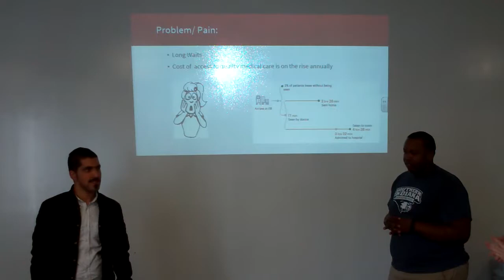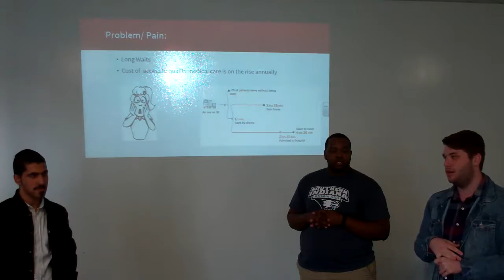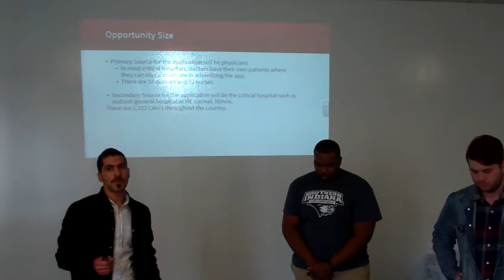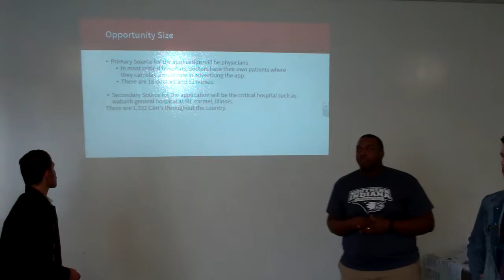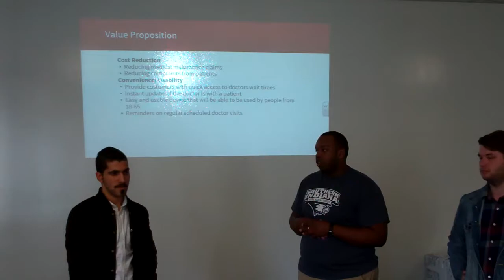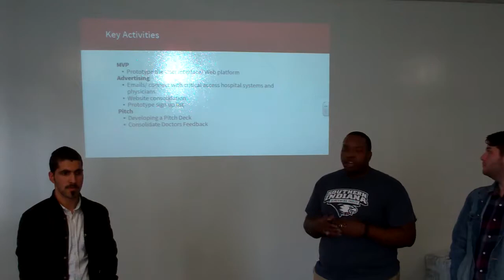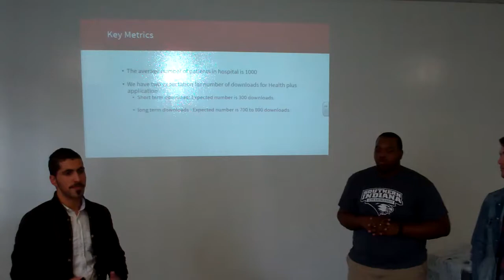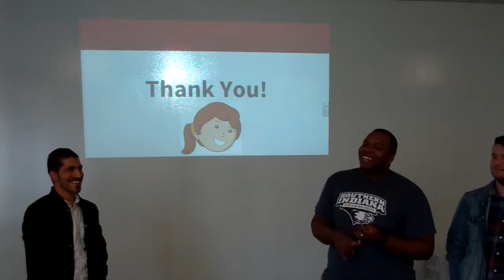Mohamed, Johnathon, Cody